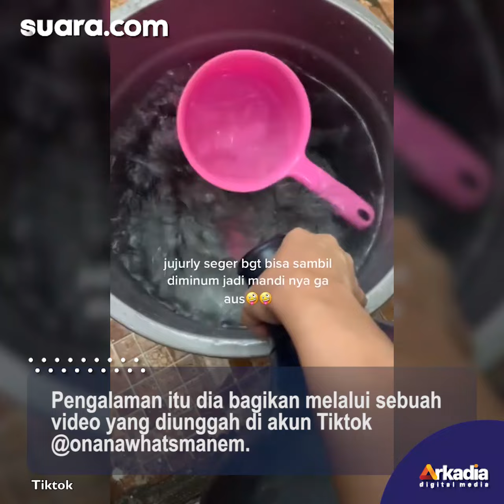Viral Wanita Ngemil Beras Mentah saat Nongkrong di Kafe dan Berita Terpopuler Lainnya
Selain dua berita di atas, berikut 6 (enam) berita viral dan terpopuler yang dirangkum oleh Suara.com, Senin (20/9/2021). Selengkapnya dalam video ini.